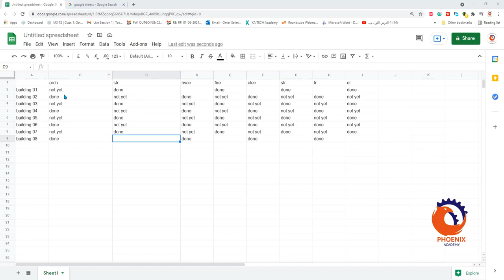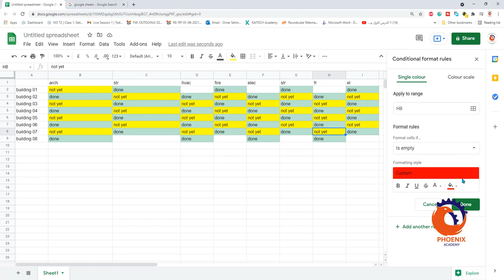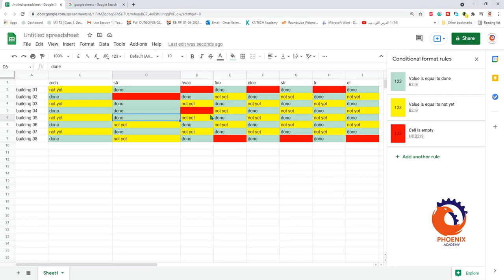google sheets conditional formatting تنسيق مشروط